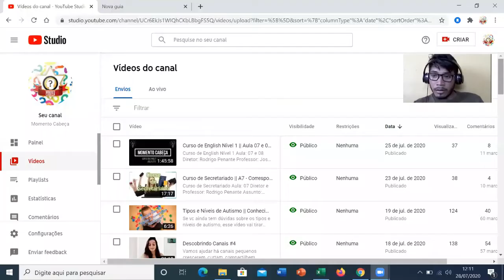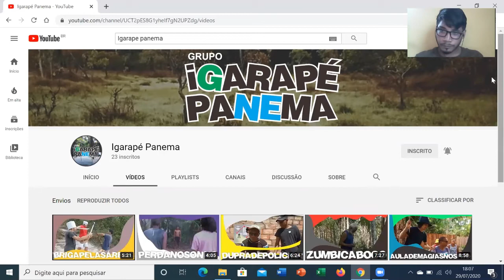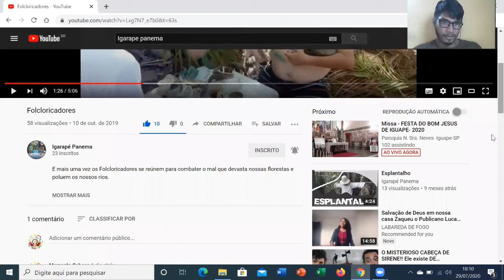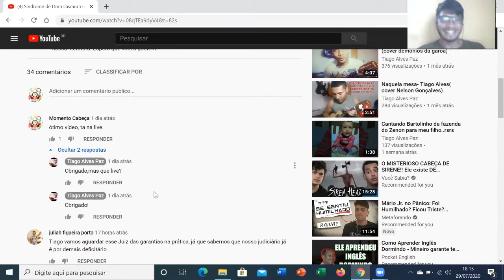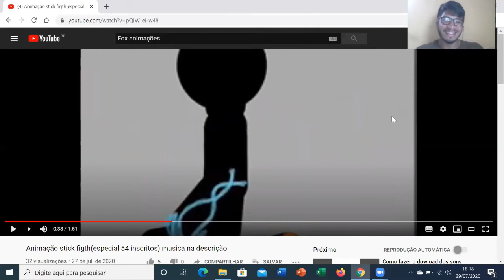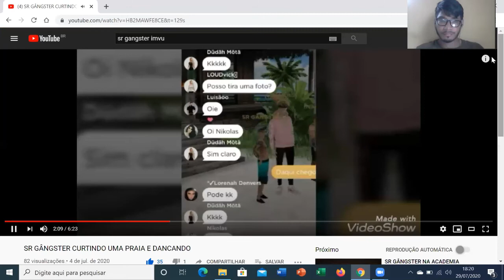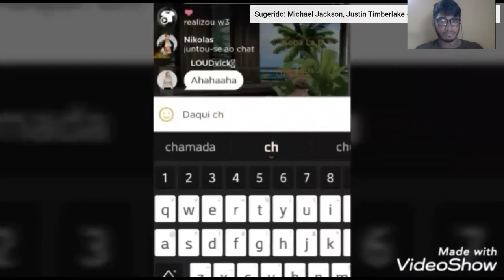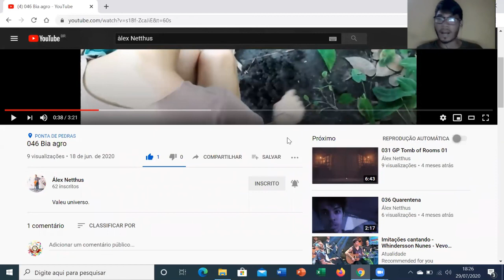Descobrindo Canais #5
Vamos ajudar há canais pequenos crescerem, curtam, compartilhem, comentem nos canais para todos evoluírem juntos!!!

Canais Visitados na Live!